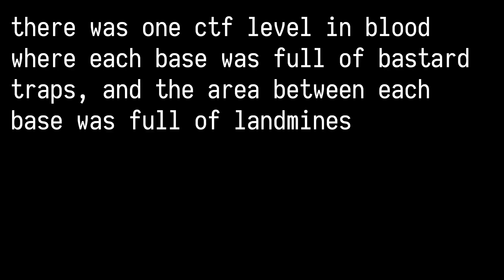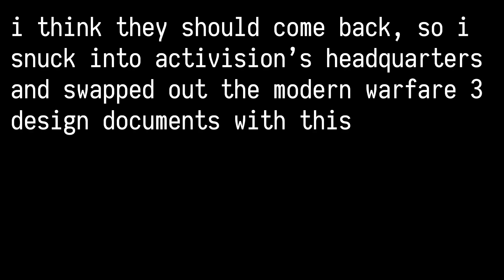bastard traps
A slightly extended video version of something I talked about on social media because the only social media platform that supports video uploads is teetering back and forth like a Mortal Kombat character in the Finish Him state, meaning I have to put in actual effort (ugh) to spread my brainfarts around.

Clip Sources:
Quake Remaster
Quake 2 Remaster
Blood Fresh Supply
Unreal Tournament 99 v469 Fan-Patch